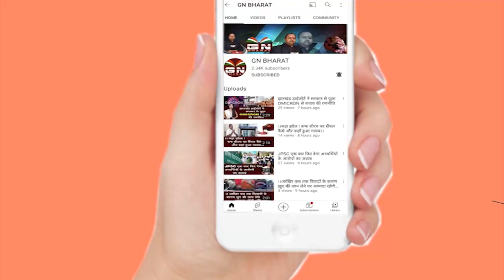आय से अधिक संपत्ति से जुड़ा मामला शिबू सोरेन को लोकपाल का नोटिस